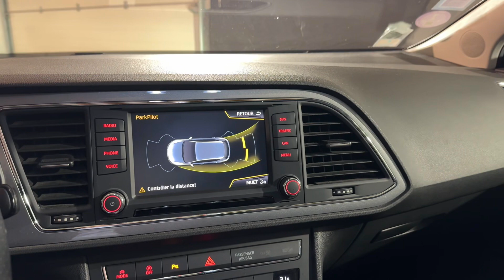SEAT LEON III FR 1.4 TSI 150ch TOIT OUVRANT / APPLE CARPLAY / SEAT SOUND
CARFORYOU vous propose cette Seat Leon FR 150ch

- Mise en circulation : 25/11/2015
- Puissance fiscale : 7 cv
- Puissance réelle : 150 ch
- Couleur extérieur : Gris
- Couleur intérieur : Cuir - tissu noir
- Kilométrage : 107 000 km
- Prix : 14 490 € ( Hors Pack de mise à la route )

Historique du véhicule :
Entretien complet disponible
Double des clés disponible

Options principales :

- Toit ouvrant électrique
- Apple CarPlay
- Android auto
- Seat Sound
- Park pilot
- Radars de stationnement AV et AR
- Pack DYNAMIQUE
- Direction électrique assistance variable
- Suspension à amortissement piloté
- Pack Techno
- AFIL
- Reconnaissance panneaux de signalisation
- Système d'éclairage intelligent
- Pack Navigation Pro
- Commandes vocales
- Disque dur multimédia
- Ecran multifonction couleur
- Ecran tactile
- GPS Cartographique
- Lecteur DVD
- Prise auxiliaire de connexion audio
- Climatisation automatique
- Rétroviseurs dégivrants
- Rétroviseurs électriques
- Volant cuir

Véhicule Garanti 12 mois avec une possibilité d’extension.

Véhicule visible sur rendez-vous au 15 rue de la plaine 31590 Verfeil.

CARFORYOU peut :

- Vous livrer la voiture partout en Europe
- Effectuer vos démarches pour les cartes grises
- Réaliser la recherche personnalisée de votre véhicule en Europe
- S’occuper de la vente de votre voiture

Véhicule similaire : Audi A3 / Mini Cooper S / BMW Serie 1 / Mercedes-Benz Classe A / Ford Focus / Renault Megane / Peugeot 308

Pour tout renseignement veuillez contacter Baptiste